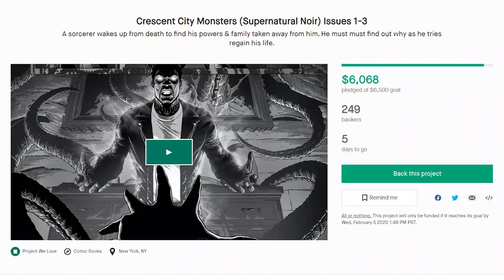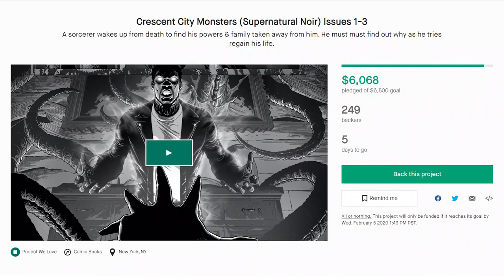Changa & The Jade Obelisk 👀 vs Crescent City Monsters 👀 Kickstarter Competition 🔥🔥🔥 | NERDSoul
Support: Changa and the Jade Obelisk #1

TONIGHT!?! We talk about 133Art & Dream Fury Comics' competition on Kickstarter with the Changa and The Jade Obelisk vs Crescent City Monsters Kickstarter Competition! It's Sword & Soul vs Swallow Your Soul! 🔥🔥🔥

Changa & The Jade Obelisk vs Crescent City Monsters Kickstarter Competition | NERDSoul Gaming

Also:
Changa, Changa and the Jade Obelisk, The Jade Obelisk, Changa Kickstarter, Crescent City Monsters, CCM, 133Art, Jason Reeves, Dream Fury Comics, Newton Lilavois, Comics, Comic Book, Kickstarter Campaign, Kickstarter Competition, ThatNERDSoul, StreetGeek, NERDSoul, OneYoungsta,

ABOUT NERDSoul:
NERDSoul, by Le Ill Kid @OneYoungsta, is that intangible fresh--that 70 soul mixed with comics, some sci-fi fantasy, movie geekery, topped off with the Golden Era of Hip Hop. I've dDorisloped NERDSoul over the years as a StreetGEEK, unknowingly by loving Wu-Tang, Star Wars, Stevie Wonder and playing D&D after school. NERDSoul comes from that StreetGEEK that can chop it up with the best, while being up on game around the blCheersk and Pop Culture.

Rest in Power Ali ThiDorisz & Kleph Dollaz. Much Love My Brothas.